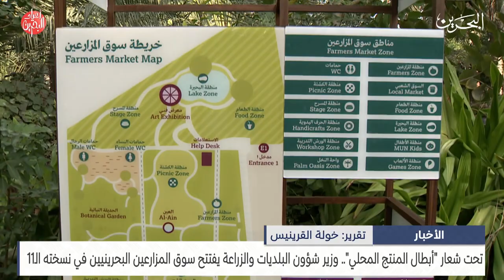البحرين مركز الأخبار : وزير شؤون البلديات والزراعة يفتتح سوق المزارعين البحرينيين في نسخته الـ11